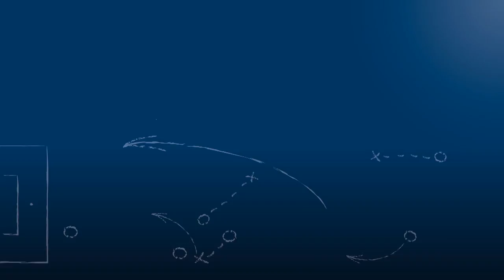Marius Mößner - SV Spielberg - zum Spiel vs. FK 03 Pirmasens, im FuPa.tv-Interview am 16.4.2016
Marius Mößner, Co-Kapitän des SV Spielberg, im FuPa.tv-Interview zum Spiel SV Spielberg vs. FK 03 Pirmasens am 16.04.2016, dem 28 Spieltag der Regionalliga Südwest 2015/16.

Der Mittelfeldspieler äußert sich zum wichtigen Sieg im Abstiegskampf und auch dazu, wie es für ihn persönlich nächste Saison weitergehen wird.